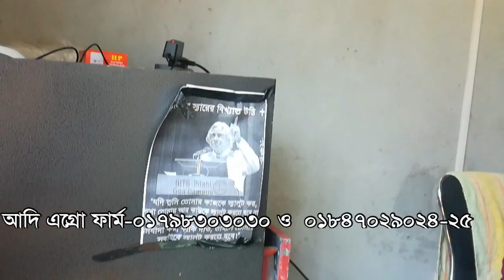টার্কি পালন Turkey Palon Adi Agro Part 61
ঢাকার মিরপুর এর সাথে বিরুলিয়ার, সামাইর(জামাইবাজার), পেট্রোল পাম্প সংলগ্ন আমাদের নতুন খামারের নাম ও ঠিকানা (০১৭৯৮২০২০২০, ০১৭৯৮৩০৩০৩০, ০১৮৪৭০২৯০২৪, ০১৮৪৭০২৯০২৫, ০১৮৪৭০২৯০১৬ ও ০১৮৪৭০২৯০২৩)
আদি এগ্রো ফার্ম
সামাইর (জামাই বাজার), পেট্রোল পাম্প এর পিছনে (মেইন রাস্তার পাশে)
পোস্টঃ বিরুলিয়া, থানাঃ সাভার, জিলা-ঢাকা
আমাদের খামারে যাবার লোকেশন
০১। মিরপুর-১ এ মাজার এর গেট এর উল্টা পাশে বিরুলিয়া গামী ছোট ছোট মিনি বাস অথবা লেগুনা সরাসরি নামবেন সামাইর (জামাই বাজার), পেট্রোল পাম্প এর সামনে ভাড়া : প্রতিজনে ভাড়া ১৫ টাকা। মনে রাখবেন উখানে পেট্রোল পাম্প একটাই)
০২। মিরপুর-১৪ থেকে ছাড়ে (আলিফ পরিবহন, কোনাবাড়ী পরিবহন অথবা মোহনা পরিবহন) মিরপুর-১০ থামে, মিরপুর-২ থামে এবং মিরপুর-১ এ মুক্তিযোদ্ধা মার্কেটের সামনে থামে। ভাড়া ২০ টাকা প্রতিজনে নামবেন বিরুলিয়া  এর সামনে। বিরুলিয়া ব্রিজ থেকে জামাইবাজার (সামাইর) যাইতে লেগুনা অথবা মিনিবাস ভাড়া ৫ টাকা সরাসরি নামবেন সামাইর (জামাই বাজার), পেট্রোল পাম্প এর সামনে।
০৩। যদি আপনি মিরপুর ১১-১/২(সারে এগারো) থেকে যেতে চান তাহলে মিরপুর সারে এগারো বাস স্ট্যান্ড এ পল্লবী শপিং সেন্টার এর পাশে কারিতাস সিল্ক এর সামনে থেকে CNG যায় ইস্টার্ন হাউজিং এর শেষ মাথায় অর্থাৎ বেড়িবাঁধে যেয়ে থামে। প্রতিজনে ভাড়া ১৫ টাকা। উখান থাকে লেগুনা, মিনি বাস যায় সাভার গামী সরাসরি নামবেন সামাইর (জামাই বাজার), পেট্রোল পাম্প এর সামনে। ভাড়া প্রতিজনে জনে ১৫ টাকা।

আদি এগ্রো ফার্ম এর স্লোগান
“অল্প সংখ্যক টার্কির দিয়ে শুরু করুন এবং পাখীর খাবার, স্বাস্থ্য ও আচরন সম্পর্কে অবহিত হউন পরে বেশি করে শুরু করুন”

আদি এগ্রো ফার্ম পাখী বিক্রির পর পাখীর স্বাস্থ্য ও খাবার সম্পর্কে পরামর্শ দেয় ও খোজ খবর নেয় টেলিফোনে   এই সার্ভিস পায় আমাদের Customer Care (০১৮৪৭০২৯০২৪, ০১৮৪৭০২৯০২৫, ০১৭৯৮৩০৩০৩০ ও ০১৭৯৮২০২০২০) থেকে। টার্কি পাখি চাষ প্রকল্পে আপনার অবসর সময়কে কাজে লাগান, পাখি পুষে নিজে খান ও বিক্রি করে লাভবান হন এবং নিজেও পুষ্টিকর খাবার খান।
যোগাযোগঃ
ঢাকার অফিস
দিয়া এগ্রো ইন্ডাস্ট্রিজ লিমিটেড,
২৪/৩ পল্লবী, পানির ট্যাঙ্কের গলি, দুয়ারী পাড়া রোড।
মিরপুর ১১.৫, ঢাকা-১২১৬।
মোবাইলঃ ০১৮৪৭০২৯০২৪, ০১৮৪৭০২৯০২৫, ০১৭৯৮৩০৩০৩০ ও ০১৭৯৮২০২০২০